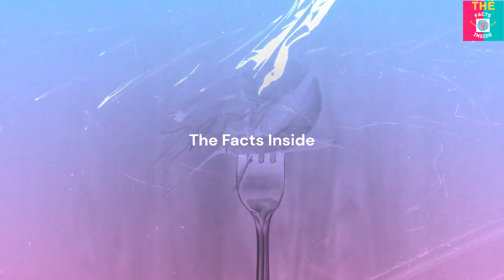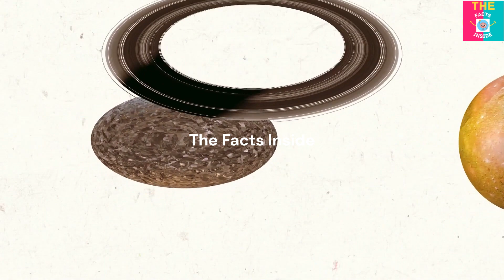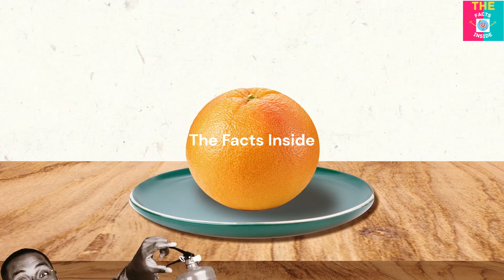Debunking 8 Popular Myths | You Still Believe That Are True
In this video, we're diving deep into five common myths that many people still believe to be true. From old wives' tales to urban legends, we'll be debunking these popular misconceptions and setting the record straight once and for all. Join us as we separate fact from fiction and uncover the truth behind these enduring myths. (@FactTechz)

If you've ever wondered whether eating carrots can improve your eyesight or if cracking your knuckles really causes arthritis, then this video is for you. We'll explore the origins of these myths and reveal why they persist in our cultural imagination.

Don't let misinformation cloud your judgment. Watch "Debunking 6 Popular Myths" to uncover the truth and arm yourself with accurate knowledge.